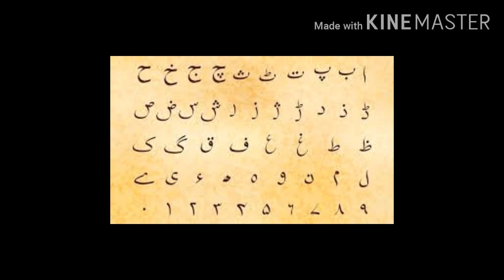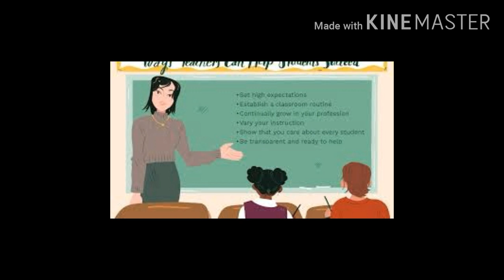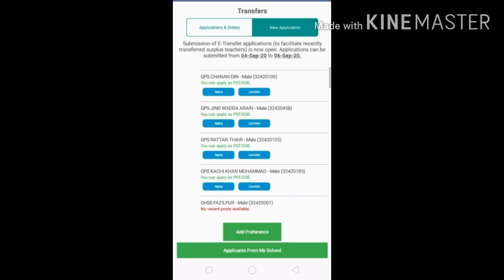Teacher select to school//SIS new update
In this video i tell you about the new update of rationalization

1.Sis new update
2.Teacher select new school
3.School new update
4.Punjab education development
5.Sis login